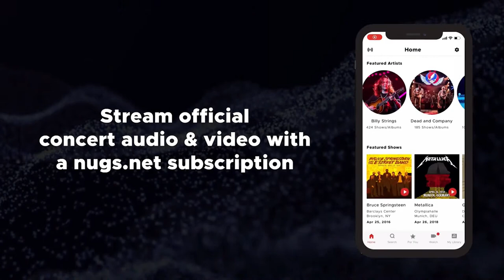Dead & Company Live 6/17/23 Saratoga, NY Set 1 Preview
LIVE NOW: Dead & Company is kicking off two nights in Saratoga Springs, NY! Livestream passes are available now at⚡️ in 4K and HD, with multi-night and full-tour packages available too! Each show can be watched live or on-demand with 48hrs of unlimited playback. Catch a free preview here.